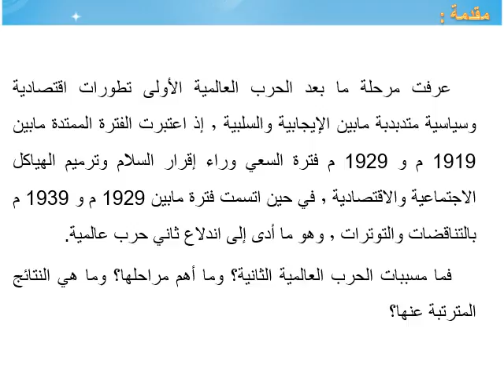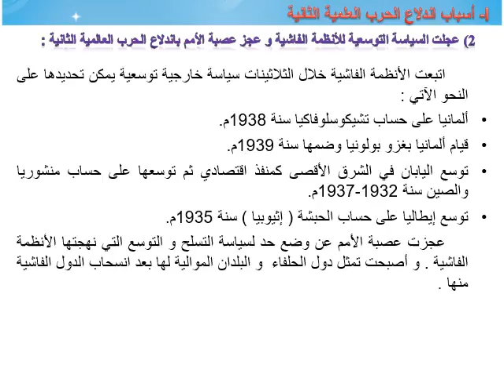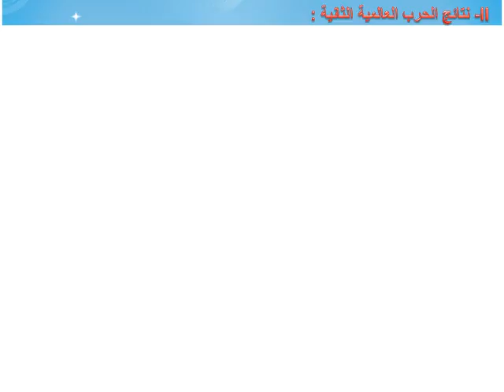الحرب العالمية الثانية الأسباب و النتائج1